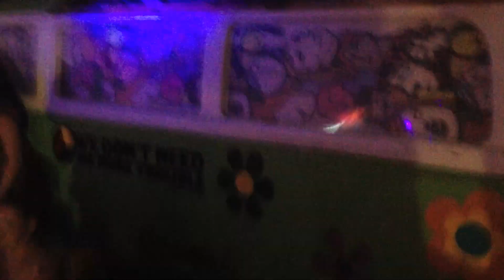johnwaynes @ S paio 2012